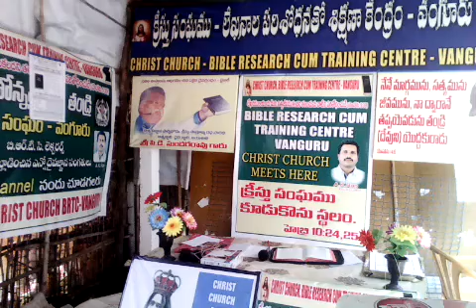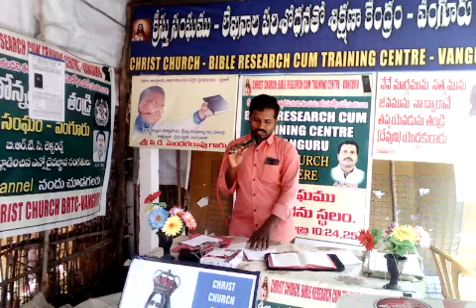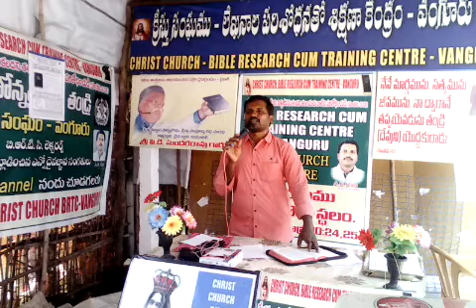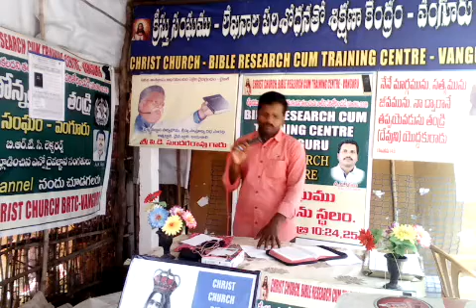23 rd Bible Seminar 24-12-2018#Prerana#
23rd Seminar